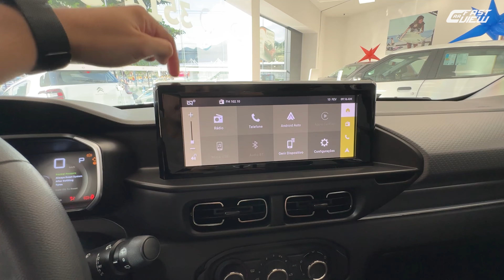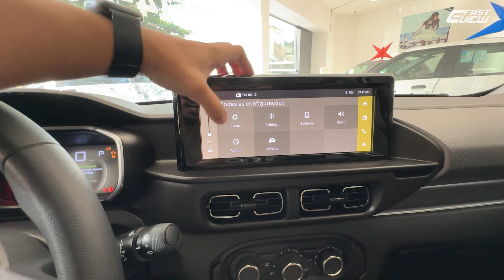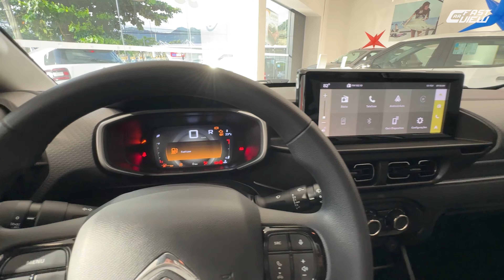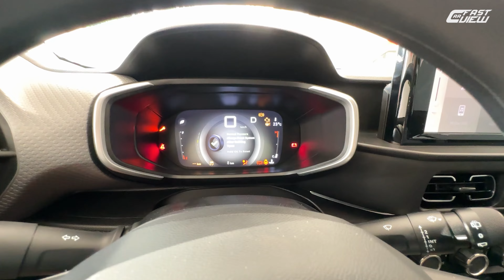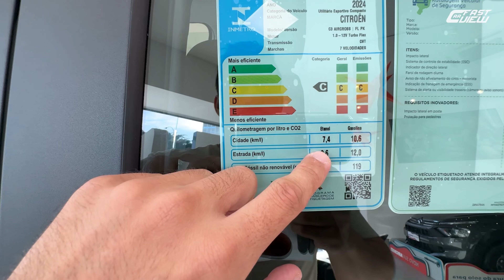NOVO CITROEN C3 AIRCROSS FEEL PACK 2024 MOSTRA ERRO DA CITROEN, MESMO COM ESPAÇO INCRÍVEL E TURBO?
NOVO CITROEN C3 AIRCROSS FEEL PACK 2024 EM DETALHES

Avaliei o novo Citroen C3 Aircross Feel Pack 2024, modelo que chega totalmente reformulado e com opções de 5 e 7 lugares! Com preços competitivos (de acordo com a marca), o lançamento da Citroen disputará mercado com outros SUVs do segmento e para isso aposta no seu bom espaço interno e de porta malas, além do motor turbo. Confira!. Confira!

📊 Ficha técnica
Motor: 1.0 Turbo Flex
Potência: 130 cv (E) 125 cv (G)
Torque: 20,4 kgfm (E) e (G)
Transmissão: CVT 7 marchas
0 - 100km/h: 9,7 seg
Vel. Máx: 191 km/h
Cons Urbano: 7,4 km/l (A) 10,6 km/l (G)
Cons Rodoviário: 8,6 km/l (A) 12 km/l (G)
R$ 119.990,00